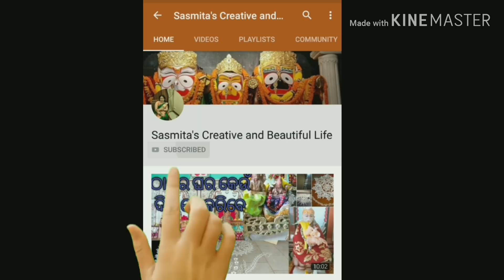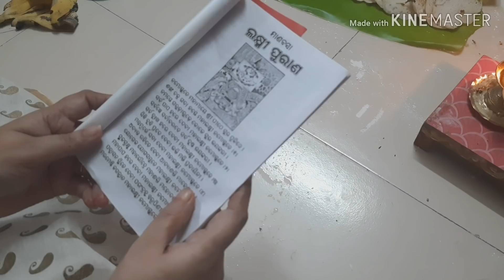ମାଣବସା ଗୁରୁବାର ତୃତୀୟ ଓ ଶେଷ ପାଳି ଲକ୍ଷ୍ମୀ ପୂଜା ସମ୍ପୂର୍ଣ୍ଣ ବିଧି ପାଳନ।Manabasa Gurubar Lakhmi Puja Bidhi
manabasa Puja,
ମାର୍ଗଶୀରl ଲକ୍ଷ୍ମୀପୂଜା
# ଓଡିଆସ୍ପେଶାଲ
# ଲକ୍ଷ୍ମୀପୂଜାବିଧି